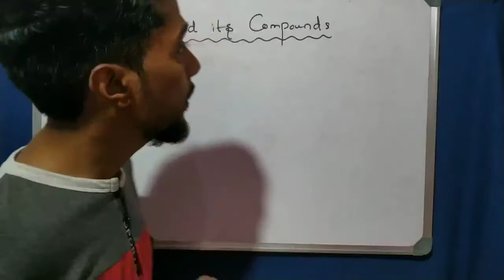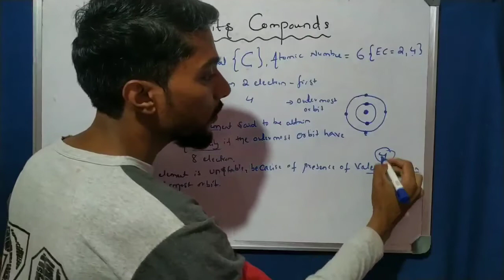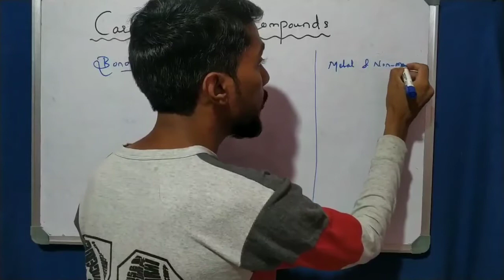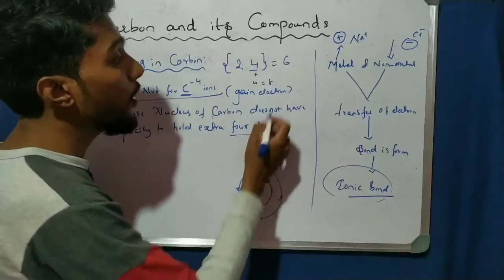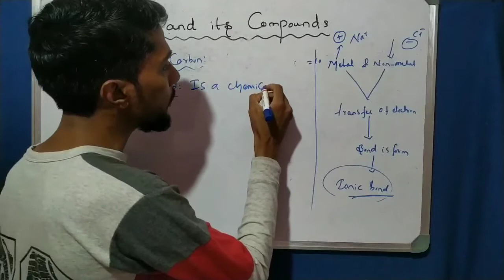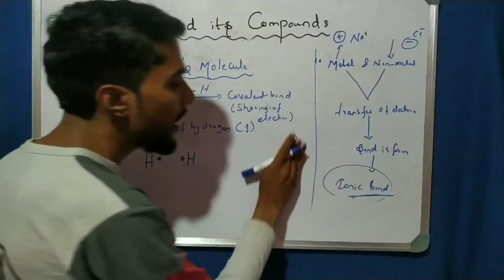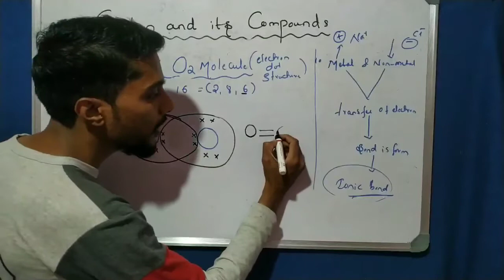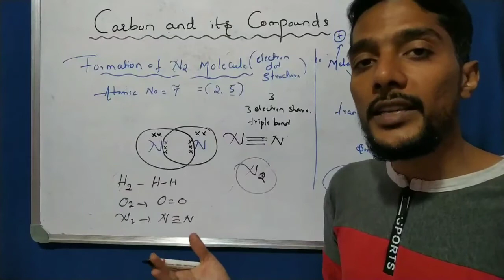Carbon and it's compounds Bonding in Carbon Covalent bond Class 10 Chemistry NCERT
Bonding in Carbon Covalent bond Class 10 Chemistry NCERT

🌹TwitterTake a look at Shaikh Liyaqat

For doubts ask on

Education junction Science Class 10

🌻My Gear

Redmi notes 6 pro Smart phone

🍄Trapod for mobile